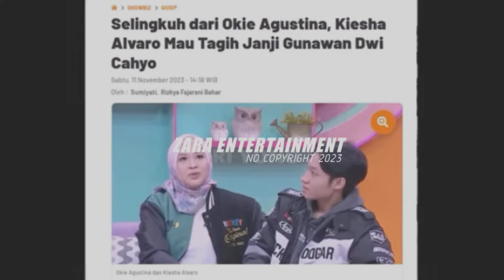🔴 VIRAL ‼️ VIDEO HOT GUNAWAN & KEE YUNITA DIATAS RANJANG BIKIN HEBOH PUBLIK TANAH AIR.